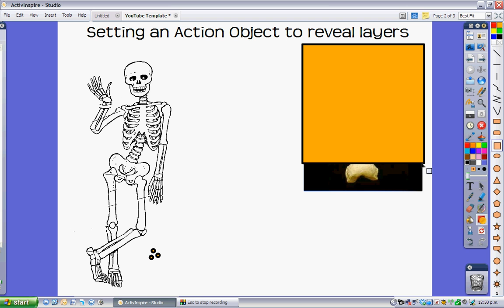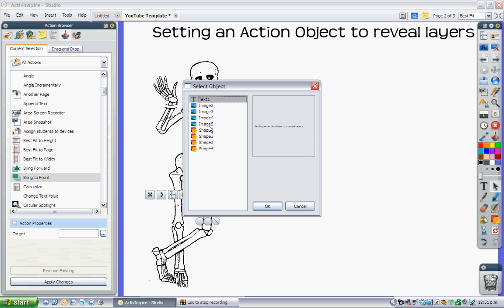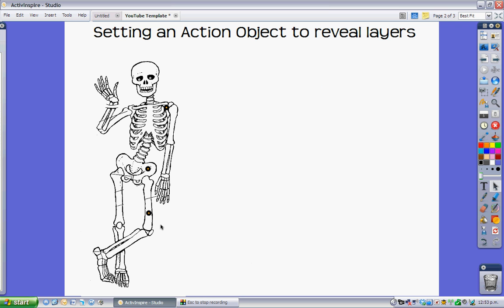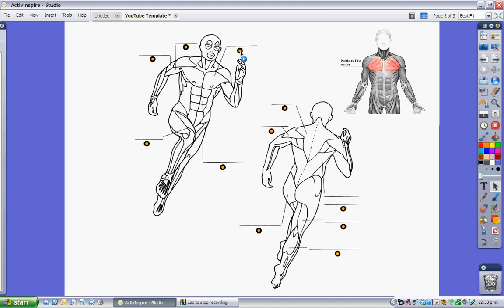Action Objects and Layers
This ActivInspire tutorial shows how to assign actions to objects to reveal objects hidden in multiple layers.  It uses the 'Bring to Front' action.  Very simple and very effective.  Hope you find it useful.